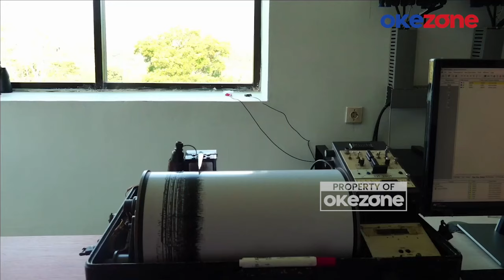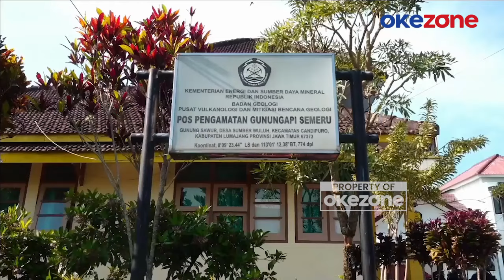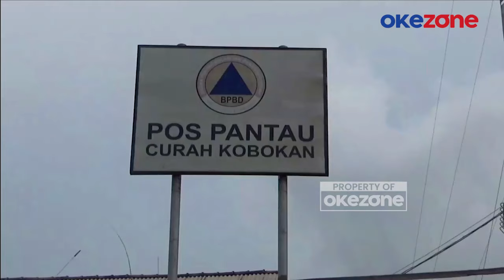Detik-Detik Gunung Semeru Erupsi, Muntahkan Abu Vulkanik hingga Ketinggian 1.000 Meter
Erupsi Gunung Semeru di Lumajang, Jawa Timur, terekam CCTV di Desa Oro-oro Oombo Kecamatan Pronojiwo Lumajang pada Kamis (25/4/2024) siang.

Tercatat Gunung Semeru erupsi empat kali hari ini dan menyebarkan abu vulkanik setinggi 800 hingga 1.000 meter di atas puncaknya.

BPBD Kabupaten Lumajang mengimbau masyarakat untuk mewaspadai potensi banjir lahar karena cuaca ekstrem diperkirakan masih akan terjadi beberapa hari kedepan.